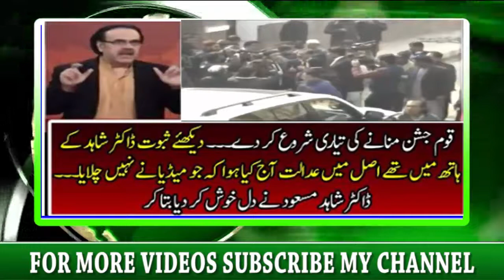Dr Shahid Masood Breaks The Actual News about His Hearing | 26 January 2018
►► Channel Name : UBA News